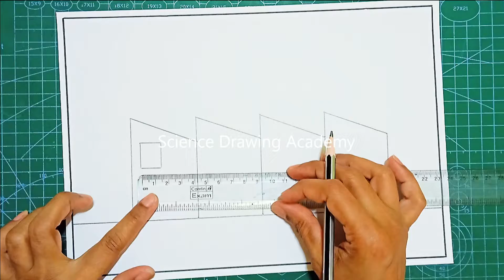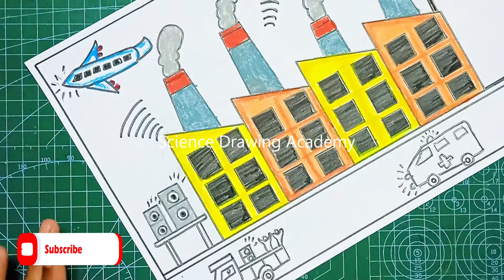noise - sound pollution drawing - in simple and easy steps | science drawing academy